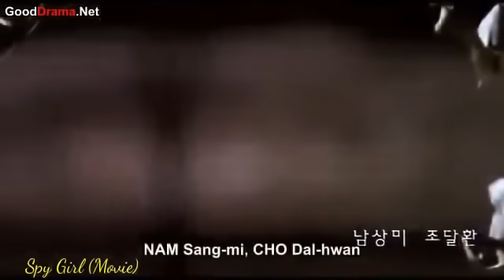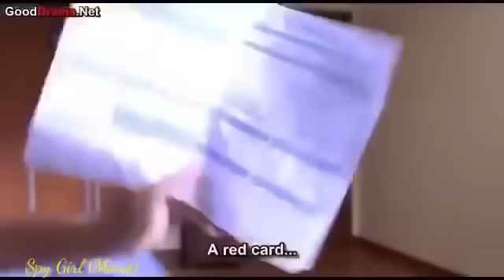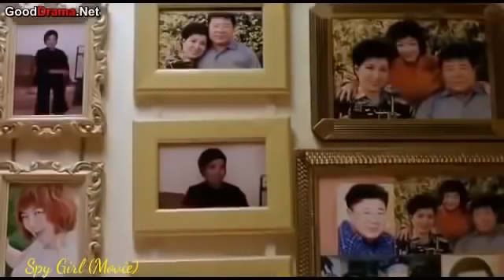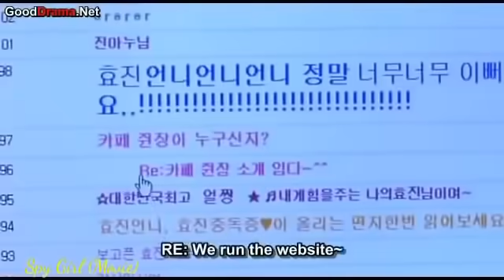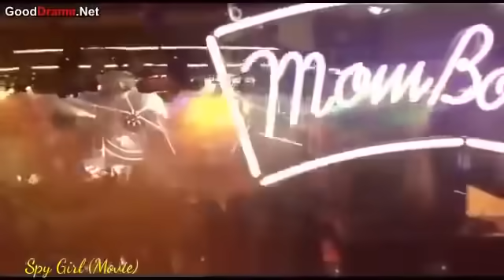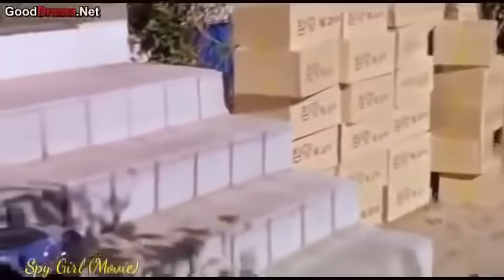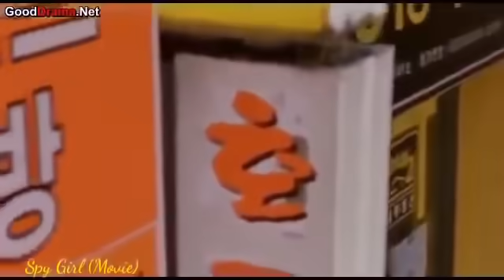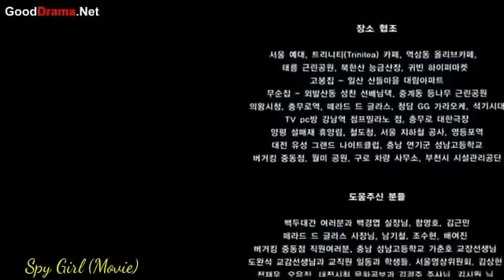Agent Girl - The Best Korean Movie (Eng Sub)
A group of students run a website devoted to the girls who work at their local Burger King. When Ko-bong falls head over heels with new girl Hyo-jin, he promptly posts some pictures of her on the internet, and before long she becomes something of a local celebrity. However, little does he realize that his would-be girlfriend is in fact a North Korean spy who is trying to keep a low profile.